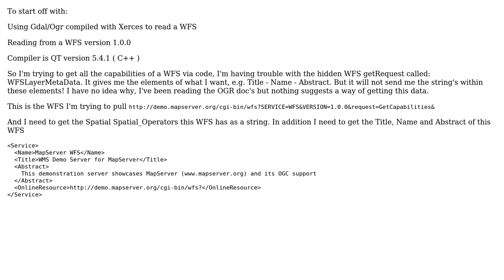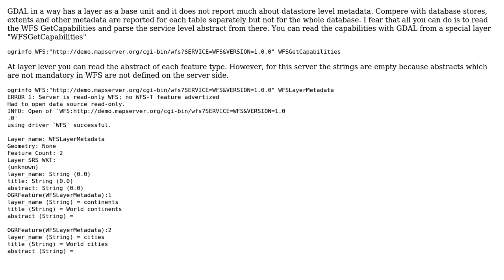GIS: Gdal/OGR LayerMetaData not parsing its value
With thanks & praise to God, and with thanks to the many people who have made this project possible! | Content (except music & images) licensed under CC BY-SA | Music | Images & others | With thanks to user user30184 user nmtoken user Jake Wade and the Stack Exchange Network Trademarks are property of their respective owners. You are responsible for your own actions.